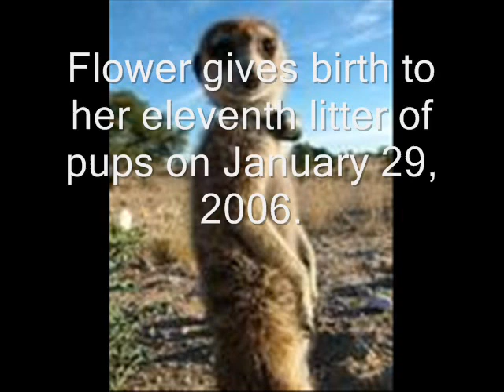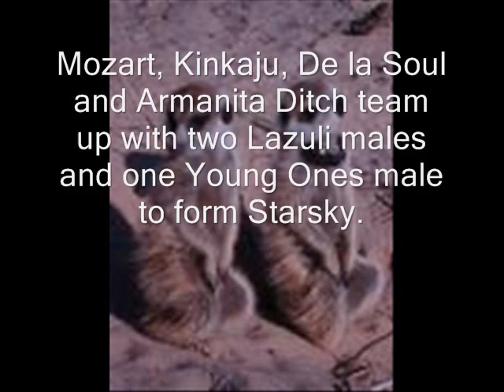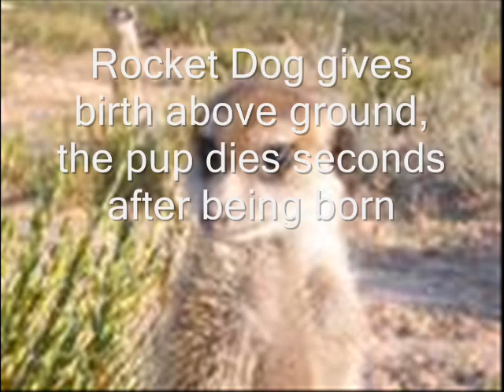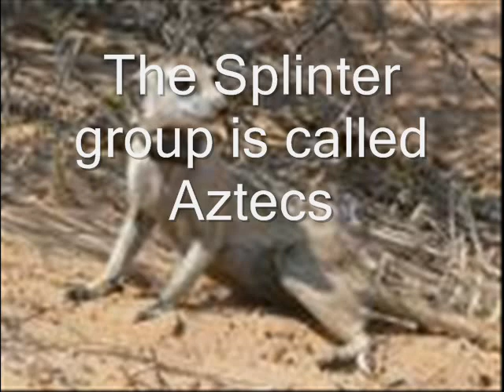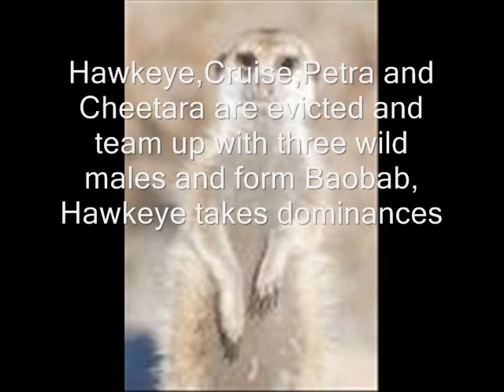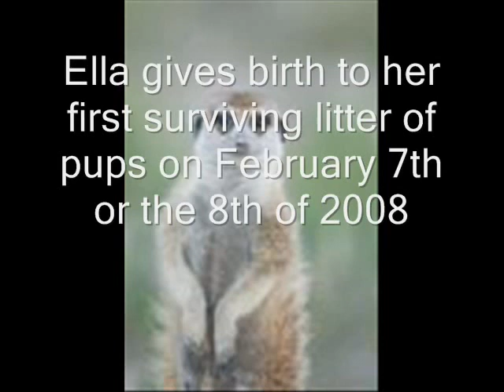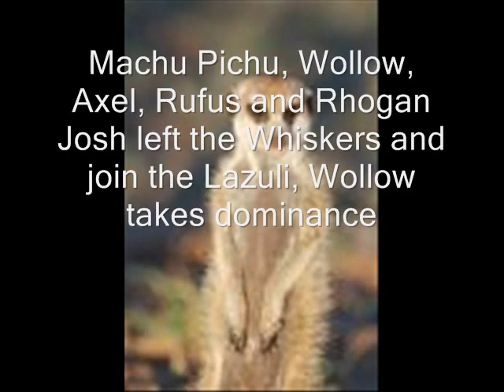Whiskers Part 3(2006-2008)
Whiskers Part 3 is the third part in the Whiskers series from BlueWall's Production. Flower dies after leding the Whiskers for 5 years, her daughter Rocket Dog leds the Whiskers for a year and now Ella leds the Whiskers.